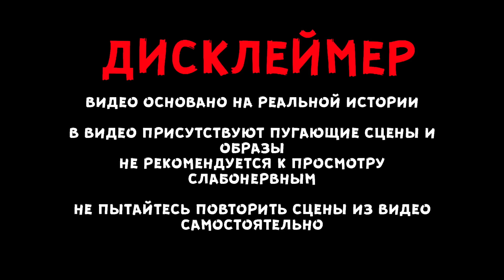БАССЕЙН ПОЖИРАТЕЛЬ НАПАЛ на НАС в реальной жизни 24 ЧАСА ЧТОБЫ ВЫЖИТЬ Дом Кадиллак Мексика